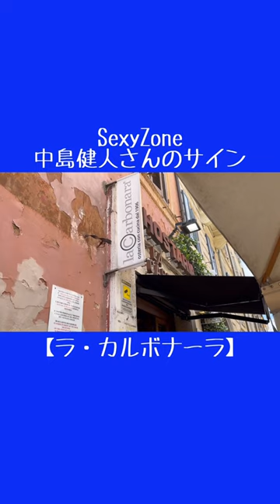【SexyZone】中島健人さんのサインをローマで発見✍️中島健人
【アルエド旅行日記】
ローマにある、カルボナーラ発祥よお店
『ラ・カルボナーラ』
そのお店の店員さんがケンティー！ケンティー！とサインの場所を教えてくれました！

☆関連動画☆

【ウォルト・ディズニー・スタジオ】アベンジャーズ・キャンパス🦸トイストーリーの世界🧸日本にはないアトラクションが満載🎥🇫🇷

🏰登場した観光地、グルメ🍳